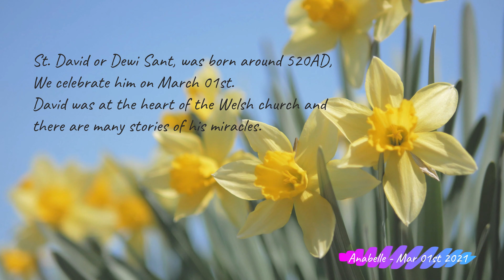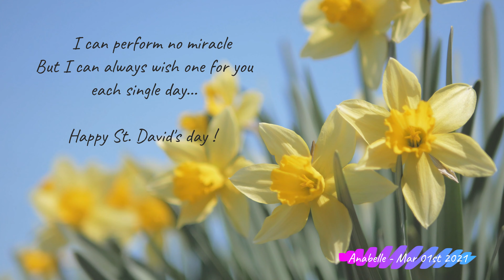The History of St David's Day - Anabelle Mar 2021